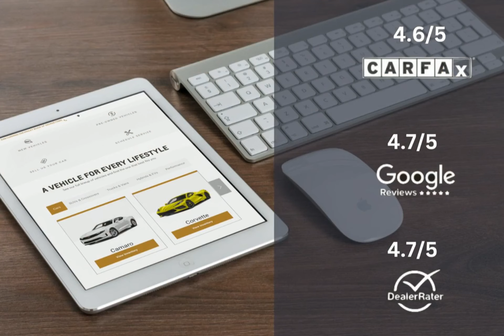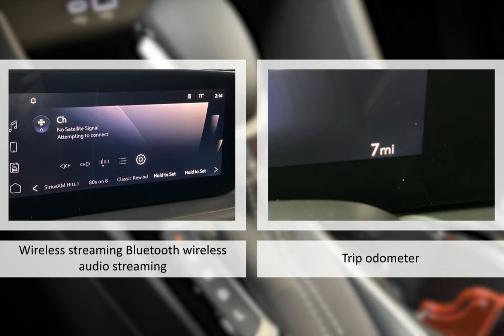2024 Buick Encore GX Avenir AWD Lexington Georgetown Nicholasville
2024 Buick Encore GX Avenir AWD  Dan Cummins Chevrolet Buick of Georgetown is proudly serving our friends and neighbors in Lexington, Georgetown, and Nicholasville.